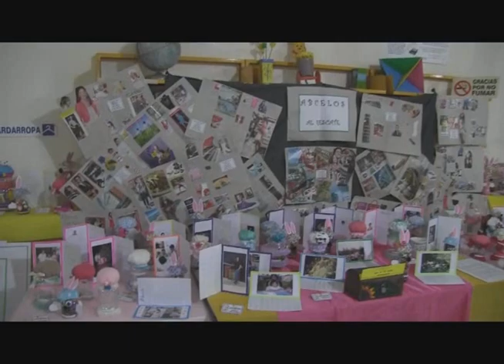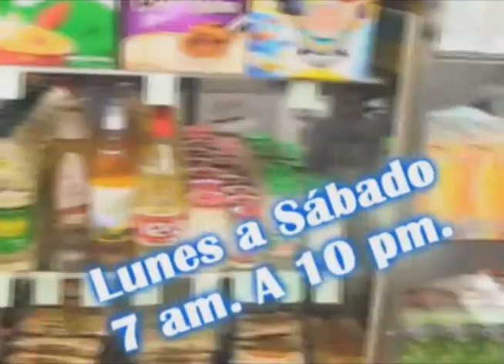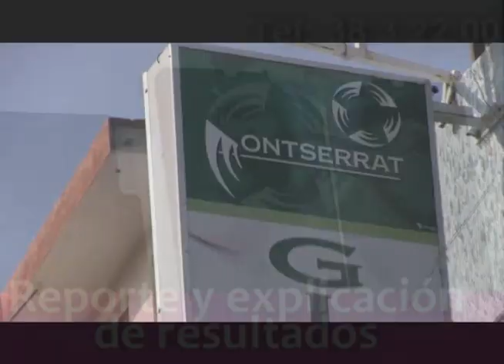NOTICIERO 12 DE AGOSTO 2016